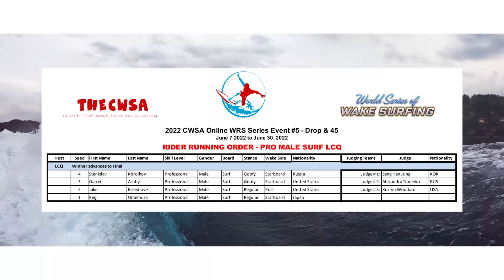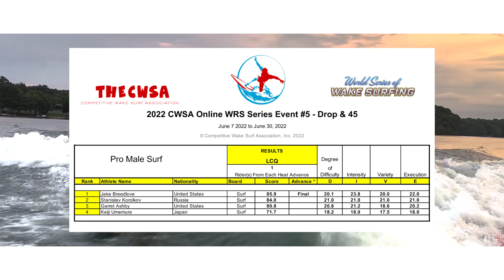2022 Online WRS Series Event #5 Professional Male Surf LCQ